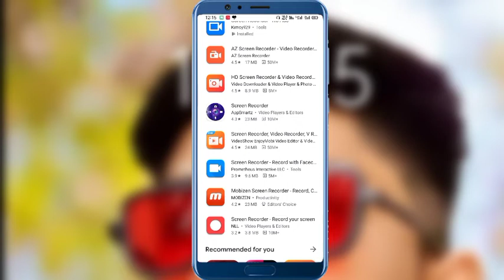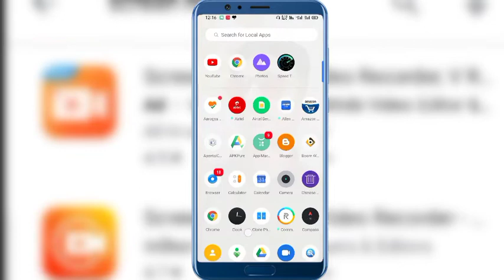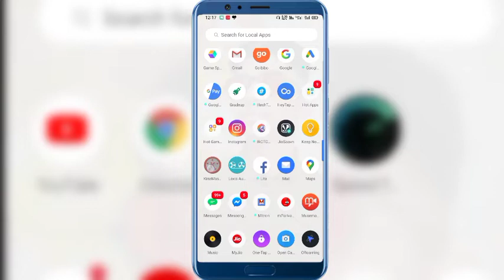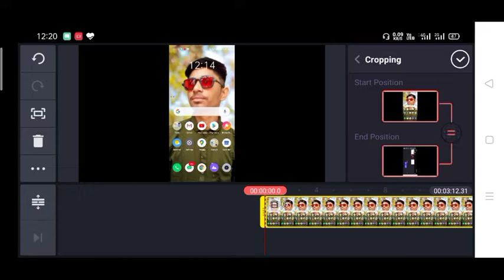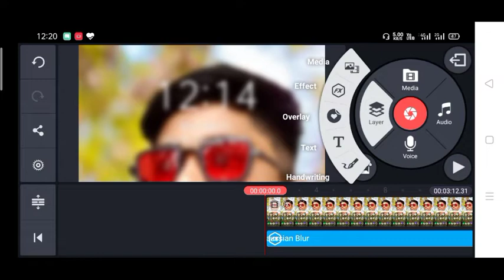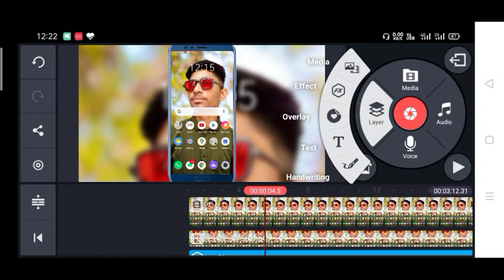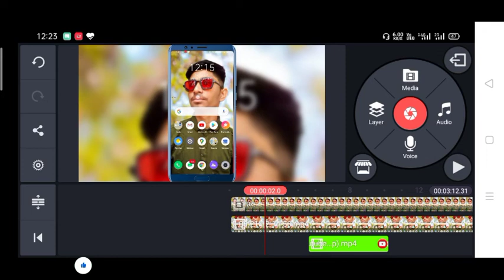How to Record Mobile Screen Video With Kinemaster || Screen Recording Video Kaise edit Krte Hai🔥🔥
How to Record Mobile Screen Video With editing  Free in Hindi - YouTube Tutorial Part-1

is video me aap janege ki mobile ki screen ko kaise record kiya jata hai audio ke sath. mobile ki screen ko video tutorial bnane ke liye record kiya jata hai. aur mobile ki screen ko record karke aap ek acha video tutorial bna sakte hai

🔴👇Download Link👇🔴 KINEMASTER